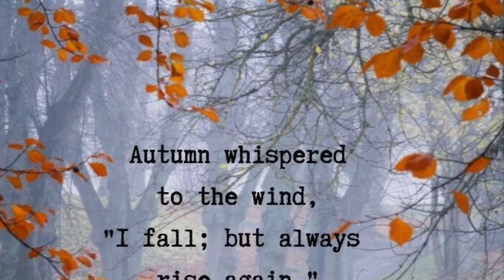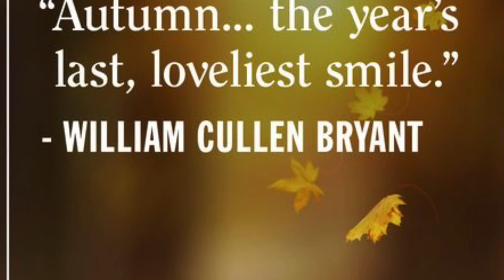An Afternoon in Crump Park